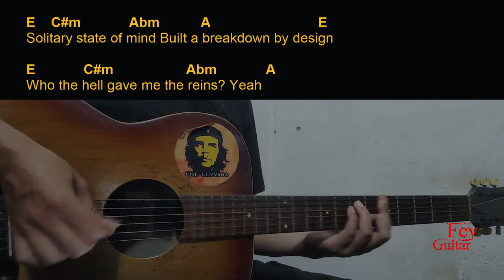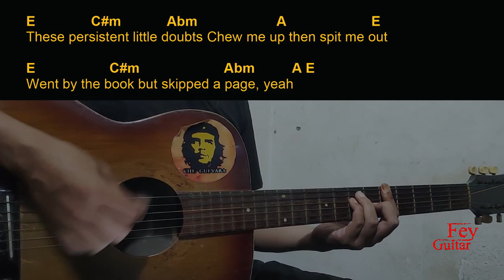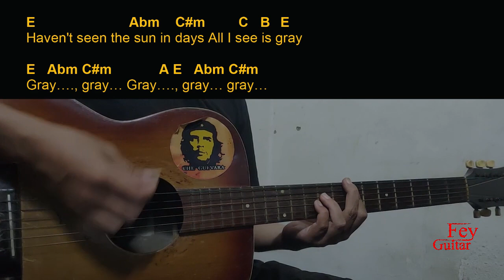Taylor Acorn - Gray Guitar Chords cover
Song : Taylor Acorn - Gray

Original Song Link :

Semoga Bermanfaat